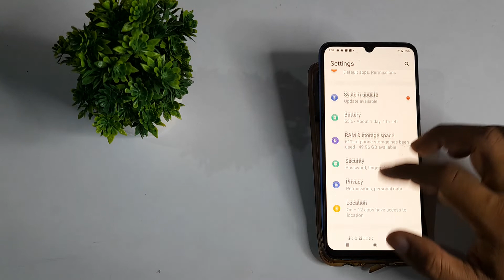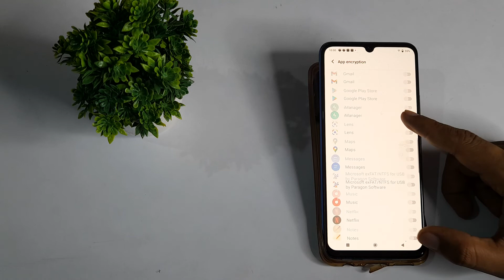how to unlock app lock in Vivo Y21A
Vivo Y72 5g app lock kaise unlock karen,
Vivo Y21g secret setting,
Vivo Y21e hidden Future,